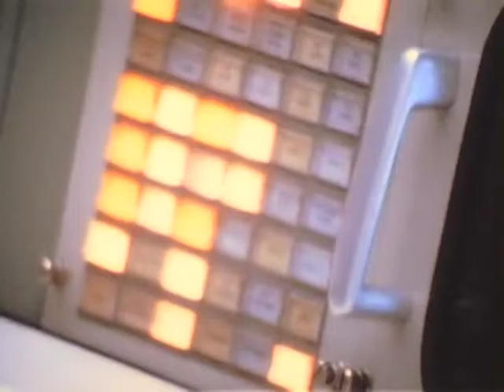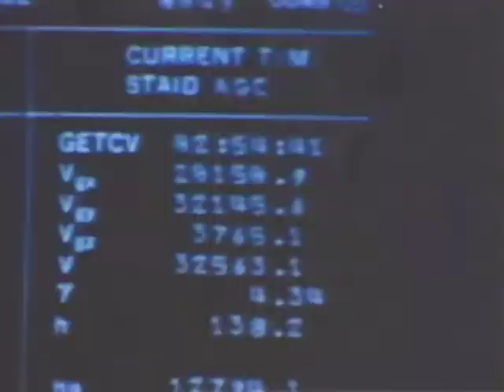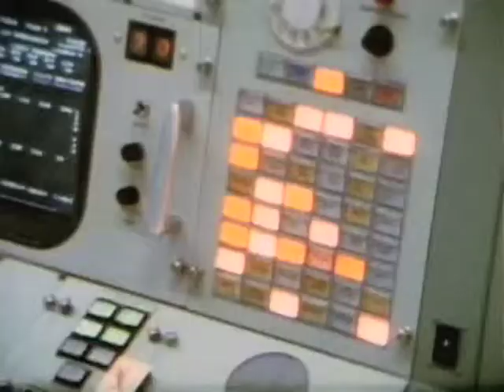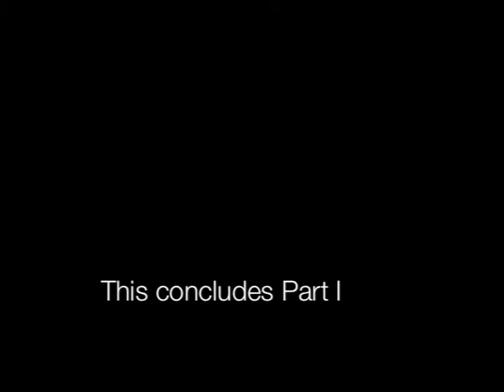As It Happened - Apollo 8 (Part 1)